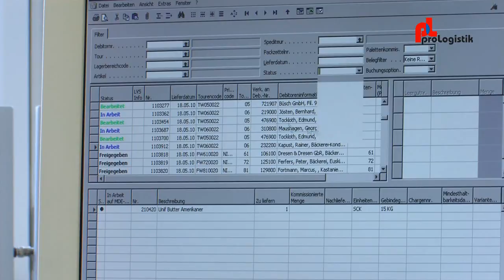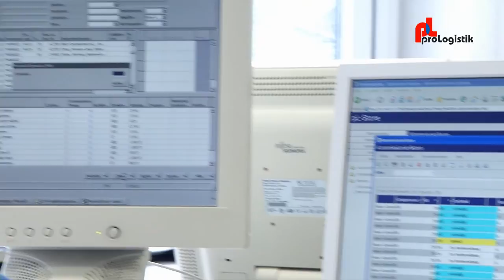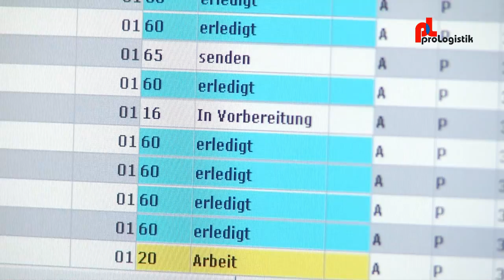proLogistik - Lagerverwaltung pL-Store bei Bäko West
pL-Store - das Lagerverwaltungssystem der proLogistik GmbH + Co KG im Einsatz bei der Bäko West in Düsseldorf.